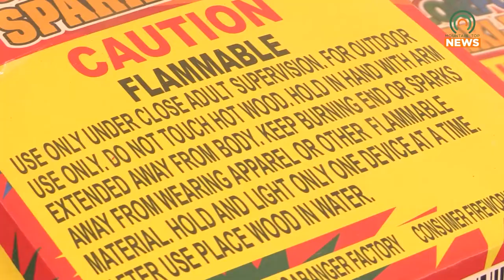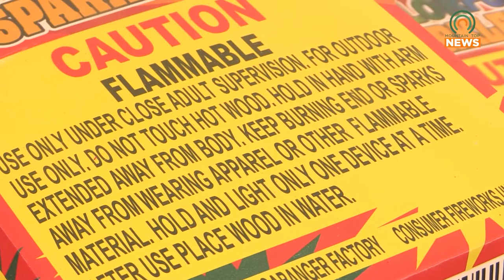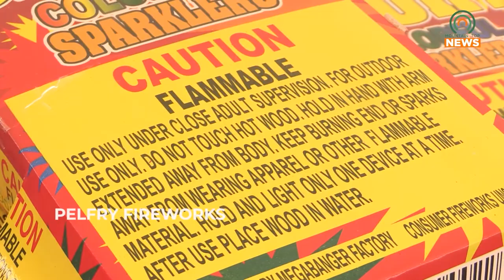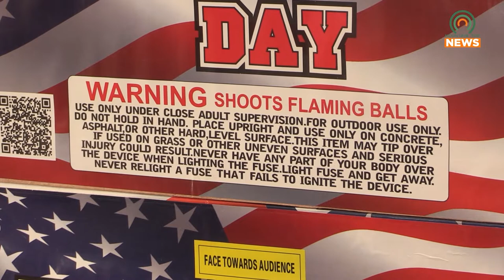July 4th Fireworks Safety Tips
According to a Consumer Product Safety Commission study in 2020, over fifteen-thousand people were admitted to the hospital for firework-related injuries.